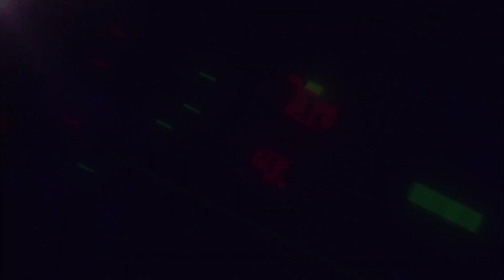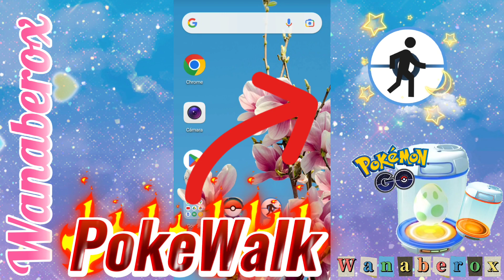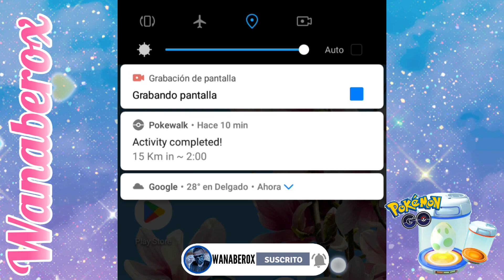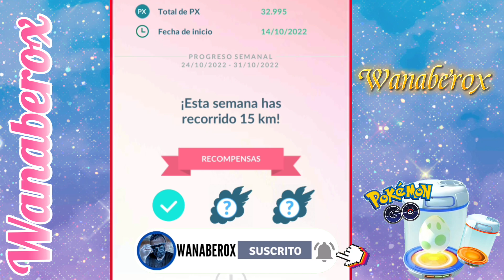Como hacer muchos kilómetros en Pokémon go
🦜vídeo De Cómo Jugar Pokemon Go sin salir de casa 🦜